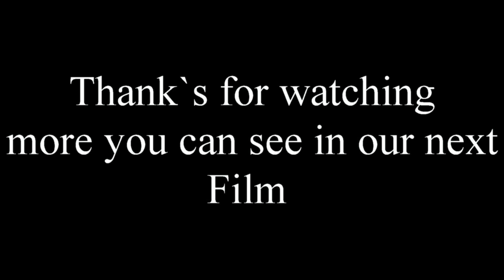kopterfreunde hallein april 2015 movie